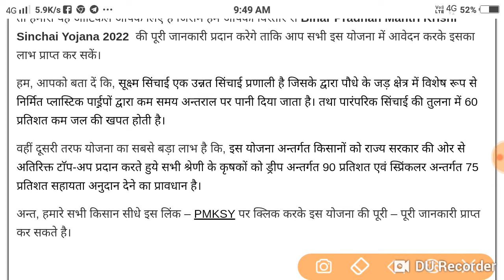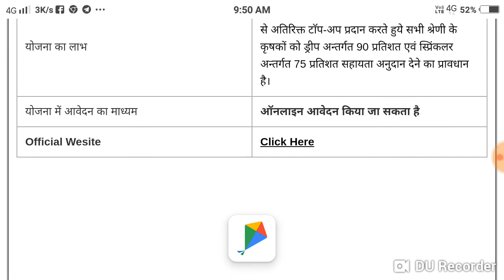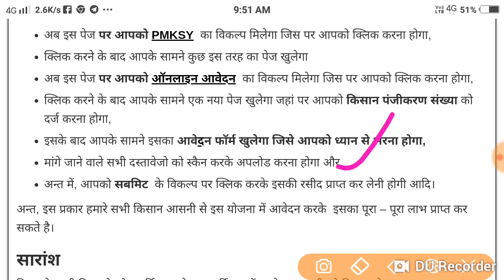Bihar Pradhan Mantri Krishi Sinchai Yojana 2022: कृषि सिंचाई योजना से मिलेगा लाखों रुपये का अनुदान,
Bihar Pradhan Mantri Krishi Sinchai Yojana 2022: कृषि सिंचाई योजना से मिलेगा लाखों रुपये का अनुदान, ऐसे करें ऑनलाइन

जाने इस पोस्ट में क्या क्या है
Bihar Pradhan Mantri Krishi Sinchai Yojana 2022 – संक्षिप्त परिचय
Bihar Pradhan Mantri Krishi Sinchai Yojana 2022
Bihar Pradhan Mantri Krishi Sinchai Yojana 2022 क्या है?
लाभ व विशेषतायें – Bihar Pradhan Mantri Krishi Sinchai Yojana 2022
How to Apply Online in Bihar Pradhan Mantri Krishi Sinchai Yojana 2022?
सारांश
Bihar Pradhan Mantri Krishi Sinchai Yojana 2022 – महत्वपूर्ण लिंक्स